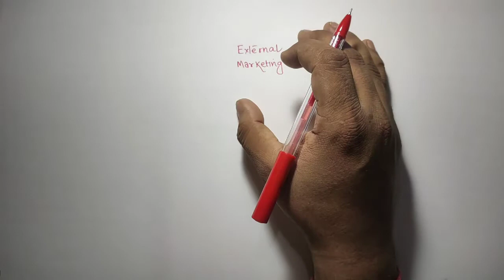External Marketing|Service Triangle|Marketing of Services|B.Com#bcom#rishibhargavdas#Assam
In this video you will be able to learn

1. what is external marketing?
2.what are the components of External Marketing?
3. In details, how Advertising, Personal Selling, Sales promotion and Publicity help in marketing of services.

please note this video is prepared to highlights the key points. For more reference read text and cases.